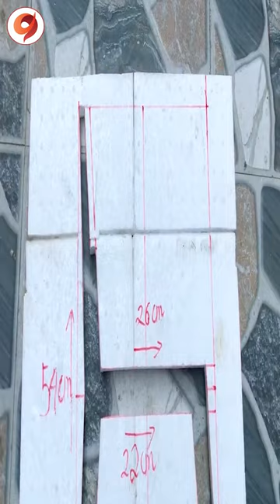Fashionable chair from cement